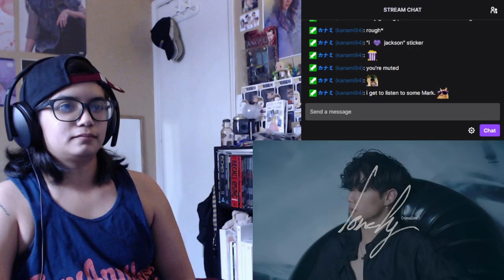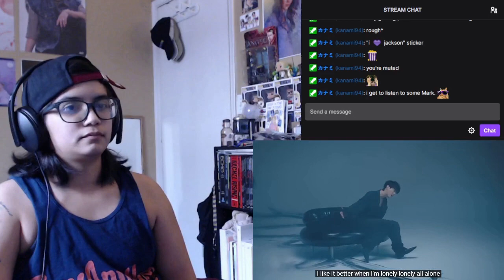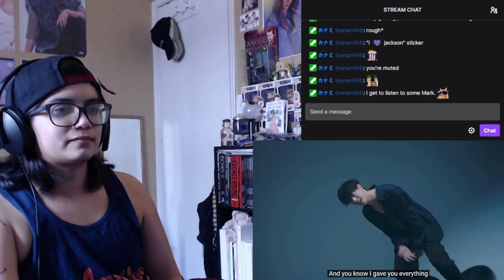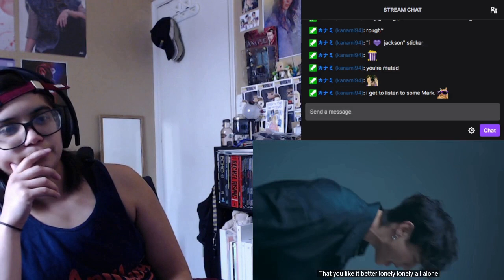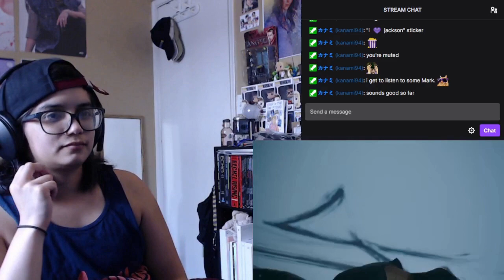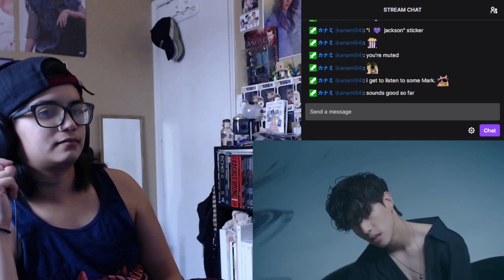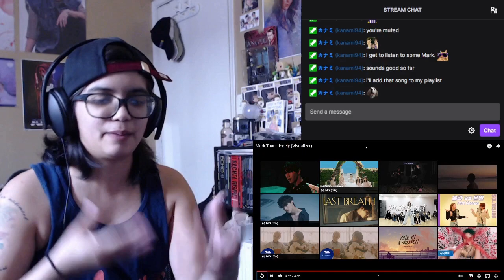Mark Tuan (of GOT7) | Lonely M/V (REACTION) | Gombers Reacts Live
Peace and love always, thanks for all the love and support.

If you guys want to catch the live stream reactions, keep an eye out for the Youtube Community Posts where I post the schedule.